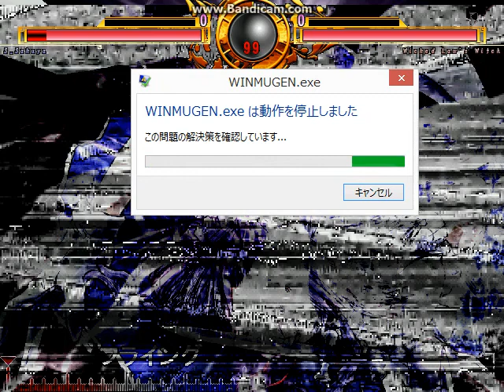【MUGEN】クリフォト邪法使いvs S咲夜 論外対決